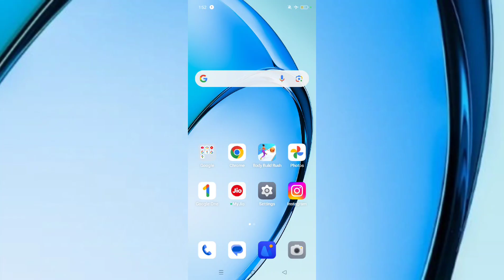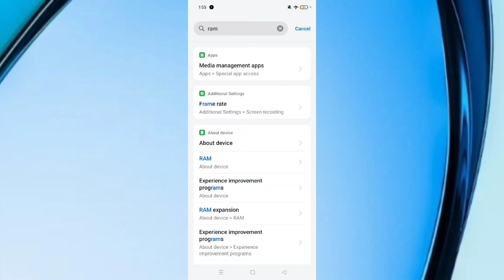OPPO A3 5G How to Increase RAM | Ram kaise Badhaye tips and tricks